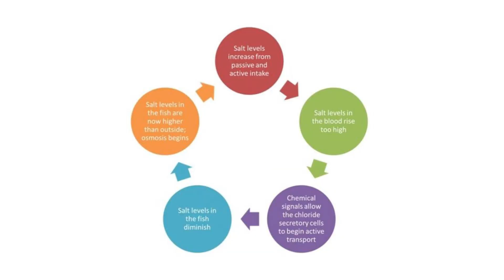USE ONLY "MINIMUM EFFECTIVE DOSE" OF MEDICINES FOR MAXIMUM BENIFITS. LEVERAGE WITH LESS TO GAIN MORE